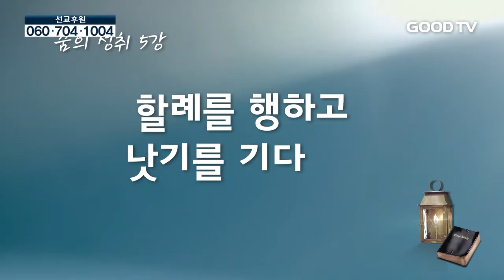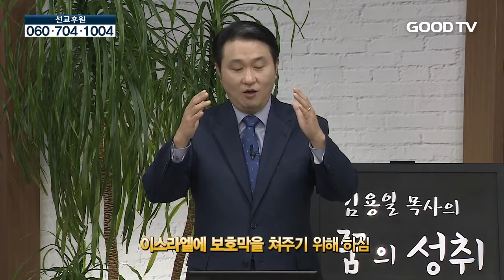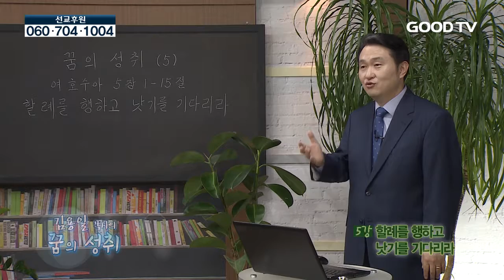김용일 목사의 꿈의 성취 5회_할례를 행하고 낫기를 기다리라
* 시청방법
- IPTV: KT Olleh TV 234번, SKB Btv 303번
- 케이블: 티브로드 224번, CJ헬로비전 703번, 딜라이브(씨앤앰) 702번, HCN(서울) 545번